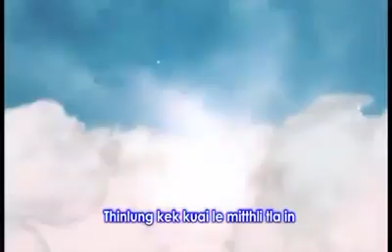Gospel- Damnak petu Bawi